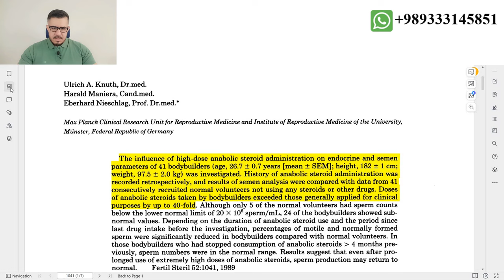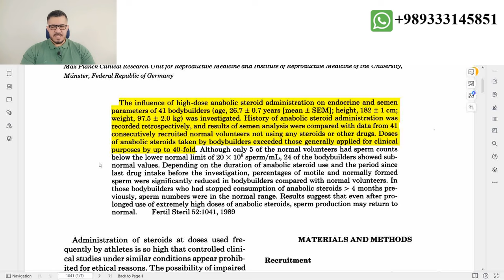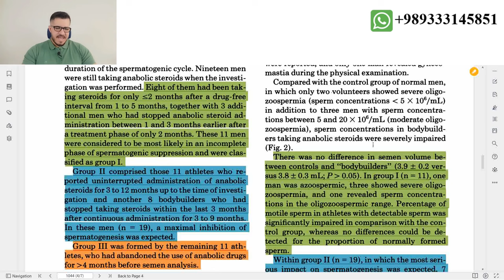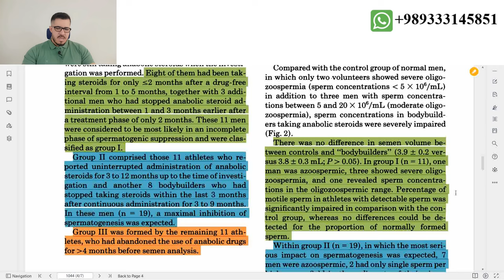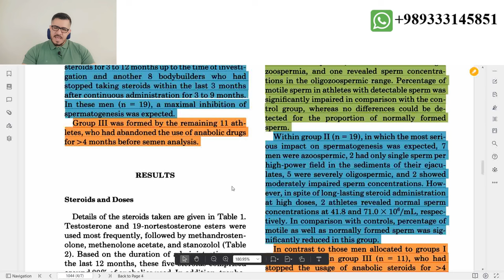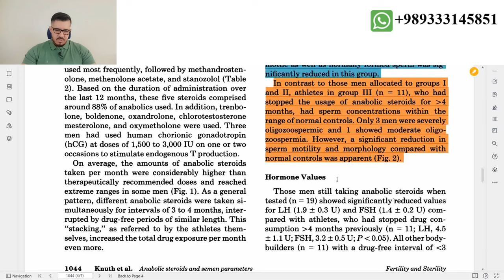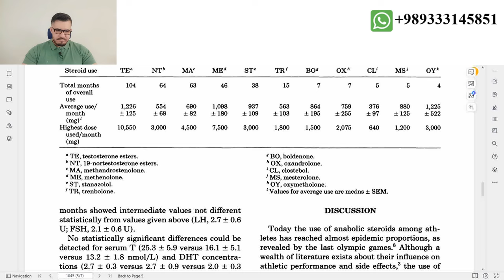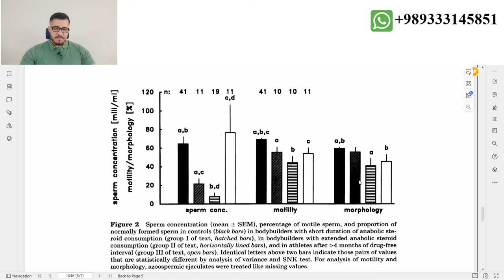تاثیر طول دورهای استروئید بر عقیم شدن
IFBB Advanced Bodybuilding and Nutrition
(IFBB) بدنسازی پیشرفته و غذایی از فدراسیون جهانی بدنسازی

Diet Plan, Workout Plan, Supplementation Guide
برای ارائه خدمات ذیل با واتساپ به شماره 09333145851 پیام دهید
برنامه غذایی - برنامه تمرینی - مشاوره مکمل